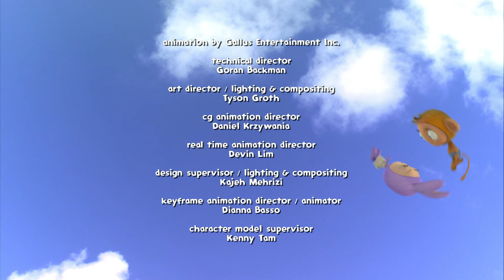Waybuloo 🧘🌳 Season 3, Episode 13 - Feely Box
Nok Tok makes a new game called Feely Box for everyone to play. Nok Tok puts different things into a box and the others have to guess what they are. They cannot see inside so they have to guess by feeling. The other Piplings have great fun! When the cheebies arrive, Nok Tok lets them play too! He enjoys watching everyone play the game. They all want Nok Tok to play too but there are no more things left in the box to guess. So the Piplings and cheebies find something special to put inside for Nok Tok. Now Nok Tok can enjoy the fun of playing his game too!